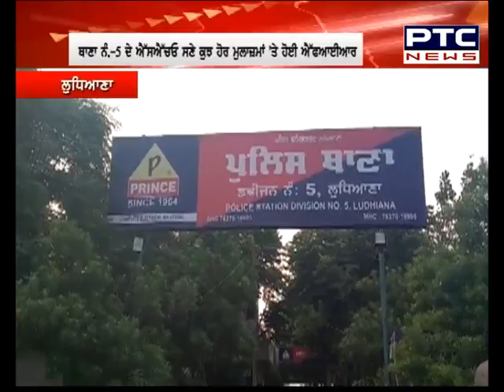Superfast Punjab: ਸੁਪਰ ਅੰਦਾਜ਼ 'ਚ ਮੁੱਖ ਖ਼ਬਰਾਂ 'ਤੇ ਇੱਕ ਨਜ਼ਰ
🔹ਪੰਜਾਬ ਦਾ ਇੱਕ ਹੋਰ ਮੰਤਰੀ ਆਇਆ ਕੋਰੋਨਾ ਦੀ ਲਪੇਟ 'ਚ
🔹ਸ਼ਰਾਬ ਕਾਂਡ ਨੂੰ ਲੈ ਕੇ ਸਵਾਲਾਂ ਦੇ ਘੇਰੇ 'ਚ SSP ਧਰੁਵ ਦਹੀਆ
🔹ਜਾਣੋ ਹੋਰ ਖ਼ਬਰਾਂ

PTC News, Punjab, Punjabi News, Punjab Politics
PTC NEWS, the leading Punjabi News channel, is the most sought after source of all news related to Punjab, Punjabis and Punjabiyat worldwide. The Channel is dedicated to the soul and heritage of Punjab offering authentic updates on current events, news, happenings and people that are of interest to Punjabis all over.